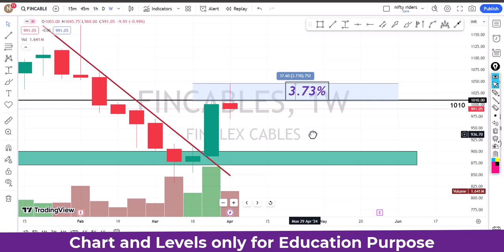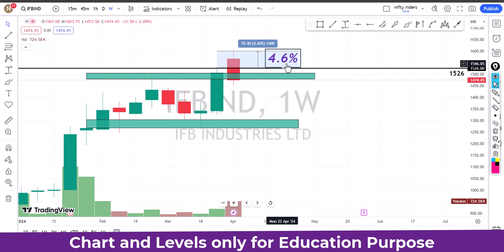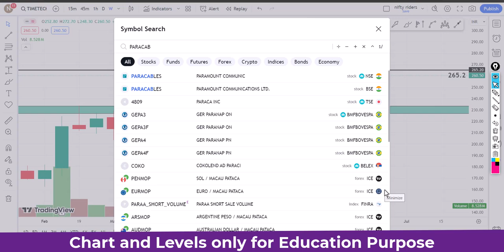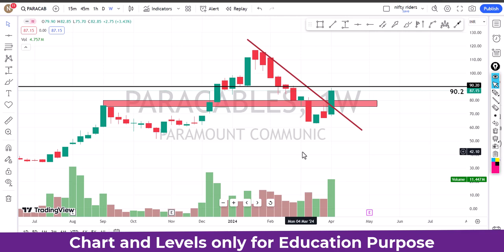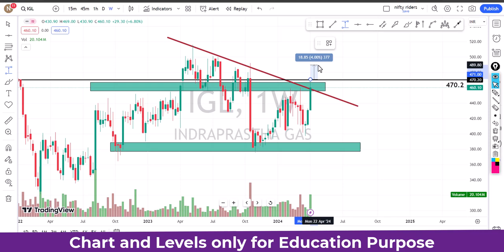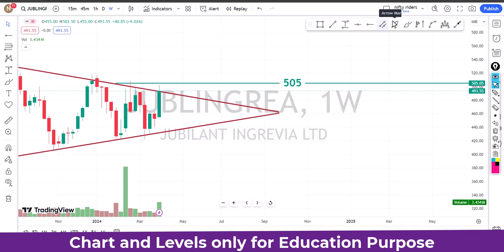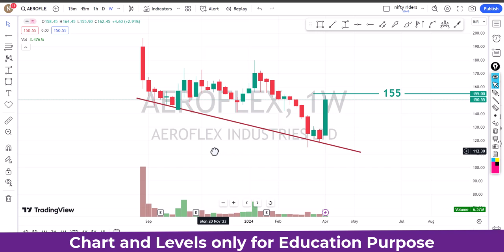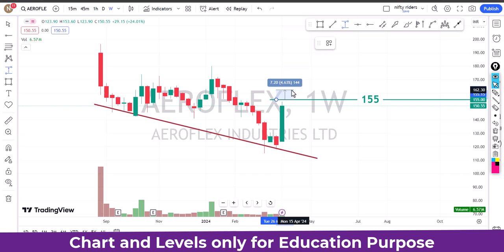പറക്കാൻ റെഡിയായ ബ്രേക്കോട്ട് സ്റ്റോക്കുകൾ🔥🔥for Apr |price action pattern |swing strategy Malayalam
ചെയ്യുക.

 🔥🔥🔥 Super paid Trading Strategies Click below 🔥🔥🔥